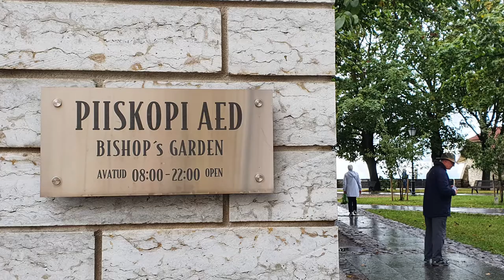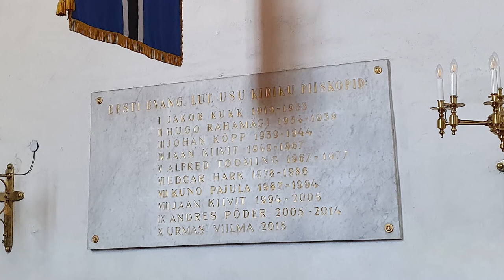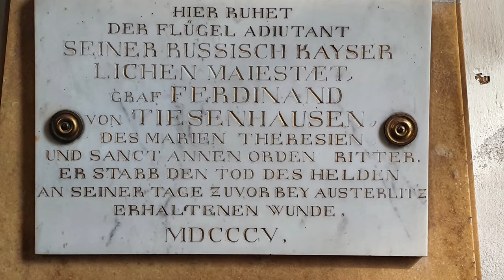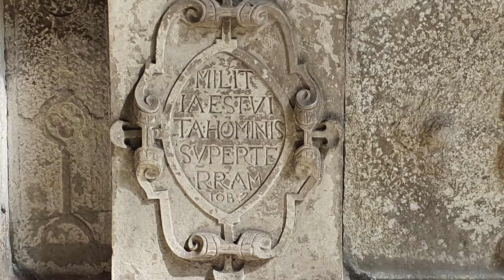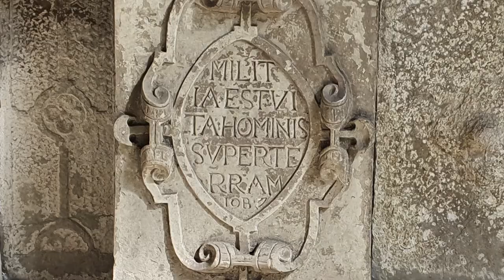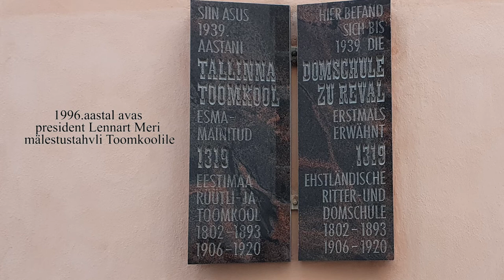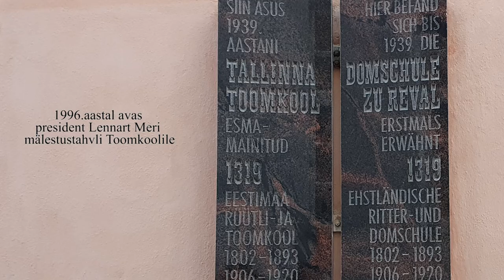Tallinna Piiskoplik Toomkirik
Saatejuht Heiki Haljasorg, saatekülaline koguduse õpetaja Arho Tuhkru (lisatud küsimused ja 🌞ajamärgid)
00:14 Millal on Tallinna Toomkirikut esmakordselt mainitud? Ja kellele on Tallinna Toomkirik pühendatud?
00:52 Millist kirikut nimetatakse basiilikaks ja katedraaliks?
02:42 Mis stiilis on Toomkirik?
03:47 Mis juhtus 1684. aastal Toompeal?
05:16 Mida me võime näha Piiskopiaias?
06:38 Mida me näeme Toomkiriku kooriruumis ja kas seal on midagi tulekahju eelsest ajast?
07:56 Millal valmis Toomkiriku altar, keda ja mida on seal kujutatud? Kes maalis praeguse Toomkiriku altarimaali ja keda on pildil kujutatud?
13:58 Räägime Patkuli ja Manteuffeli loožist.
15:45 Patkuli loožis on üks maal. Keda on seal maalil kujutatud?
18:10 Mis on iseloomulik kantslile?
19:38 Kes olid Pontus de la Gardie ja Sofie Gyllenhelm, kelle hauad on kooriruumi ehk altariruumi paremal küljel ehk lõunaküljel?
21:59 Kelle hauad on altariruumi ehk kooriruumi vasakul küljel? Kes on see lamasklev mees? Ja millised saksa- ja ladinakeelseid tekste Ilmutuseraamatust ja Hiiobi raamatust võime õuemarssal Olof Ryningi hauamonumendil näha?
24:30 Kes oli Gregor Ferdinand von Tiesenhausen, kelle haud asub kooriruumi vasakul ehk põhjaküljel?
25:32 Milliseid maale võime näha käärkambris?
26:22 Kelle hauamonumente võime näha põhjalöövis?
30:59 Räägime nüüd Wrangeli mälestustahvlist.
31:46 Mis on tähtsamad hauaplaadid Toomkirikus?
32:58 Milliseid hooneid võime Toomkiriku tornist välja vaadates näha? Mida me teame Toomkiriku tornikelladest?
35:46 Kui suur on Toomkiriku tornis olev kuldne tornikera ehk tornimuna?
37:11 Räägime vappepitaafidest.
38:16 Mis juhtus Toomkirikus 1927?
40:31 Räägime paar sõna orelist.
41:40 Mis kabelid on Toomkirikul ja mis on huvitavad ruumid veel Toomkirikus?
43:08 Toomkiriku juures on töötanud mitmeid sajandeid ka Toomkool. Räägime ka sellest pisut.
44:56 Viimane küsimus. Miks on inimestel kirikut vaja? Miks tasub ka Toomkiriku uksest sisse tulla?